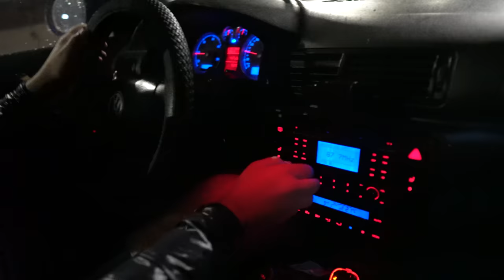CINE MANANCA CEL MAI RAPID CASTIGA 100€ CU S1KE SI NANA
➥ Instagram RobyNET - 1robynet1
➥ Instagram S1KE -  darius_cirease
➥ Instagram Nana - anamariatrotea